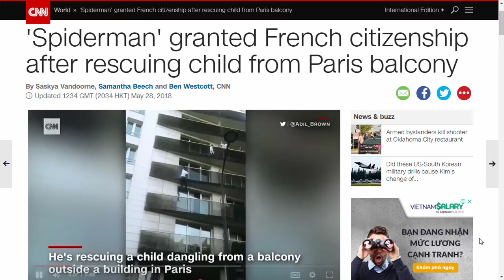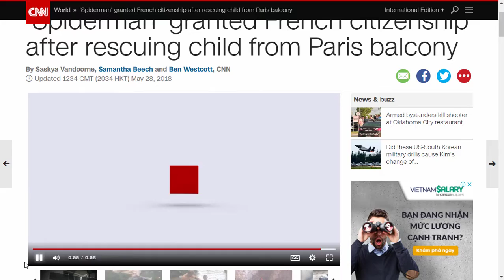'Spiderman' granted French citizenship after rescuing child from Paris balcony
A young Malian migrant who rescued a child dangling from a balcony will be made a French citizen and has been offered a job by the Paris fire brigade, the office of the French presidency said.

Video of the rescue showed 22-year-old Mamoudou Gassama climbing up four floors of the apartment building in just seconds to rescue the child, to cheers from onlookers.
By the time Parisian emergency services arrived at the building, he had already pulled the child to safety.